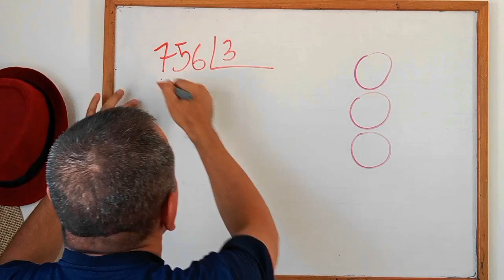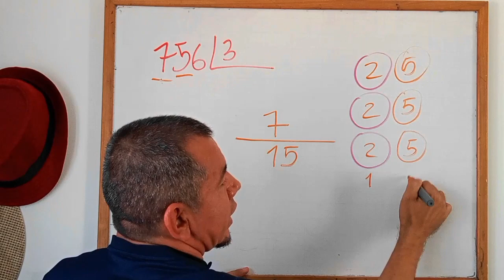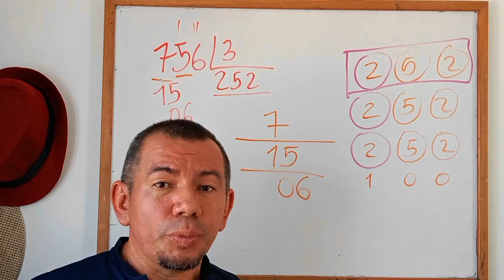DIVISIÓN POR REPARTICIÓN _ CLASE FELIZ _ PROFESOR NELSON ETC